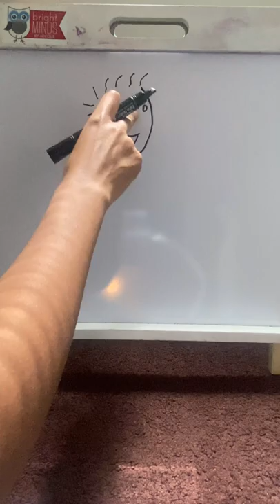DOUG & PORKCHOP: WAIT FOR IT….